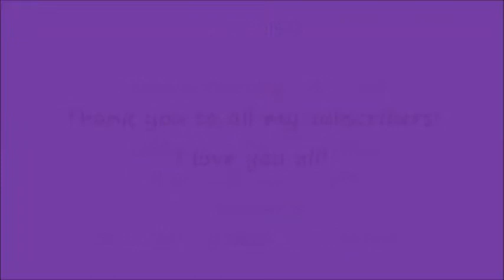4 month update!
Here is what I have been up to, and where I am going! Plus a shout out to all my subscribers who make their names public. (I have more subscribers, but I don't know their names.) Thank you, I love you all!